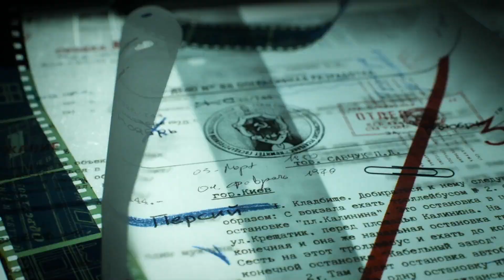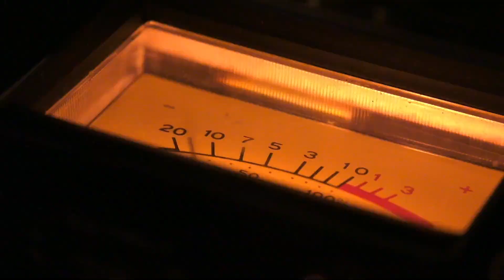¡¡PLAYSTATION se ríe de XBOX!! (+ KeNews)